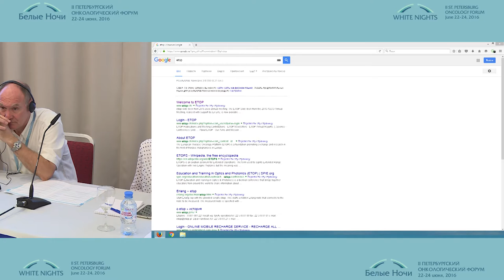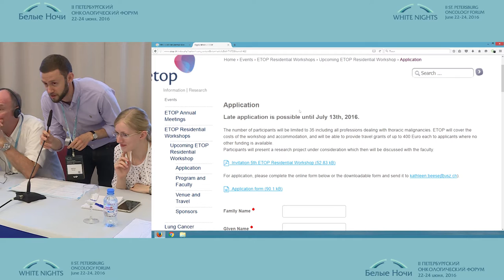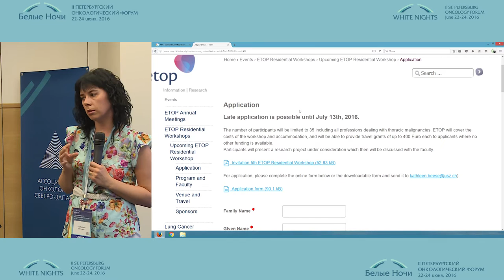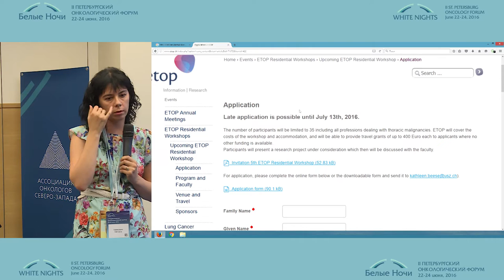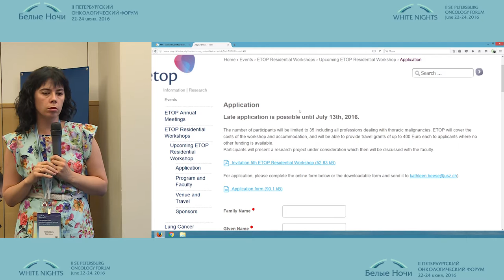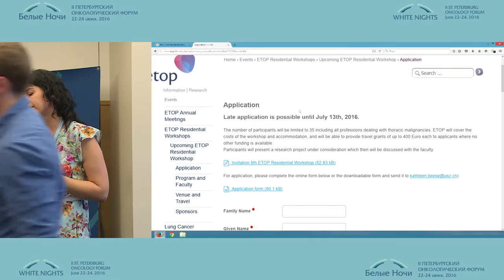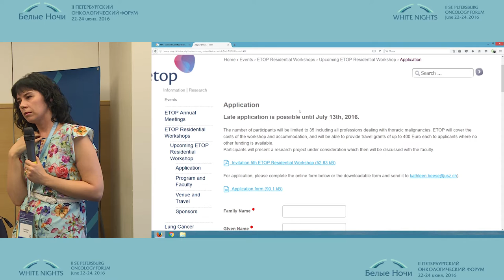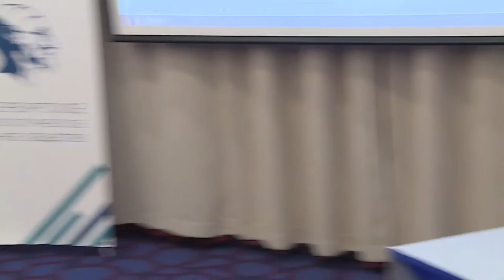Семинар: Обсуждение планируемых научно- исследовательских работ участников